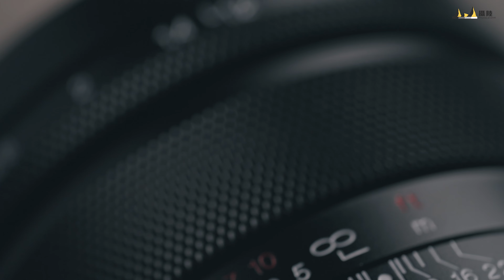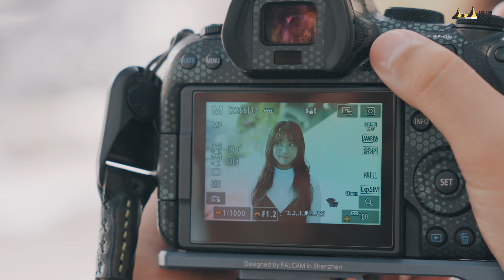福倫達Canon RF 接環手動鏡頭 Voigtlander NOKTON 40mm F1.2 Aspherical Canon RF Mount || 攝陸試鏡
Photographer & Host :
Andy.S

Video & Video Edit :
Perry Yu

Model :
雅霖